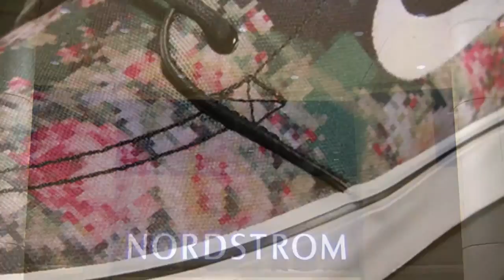Shoping With My Grandparents By Carson Schweickert